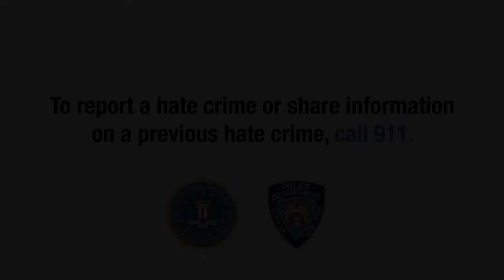Asian Hate Crime Mandarin (English Subtitles) PSA 2